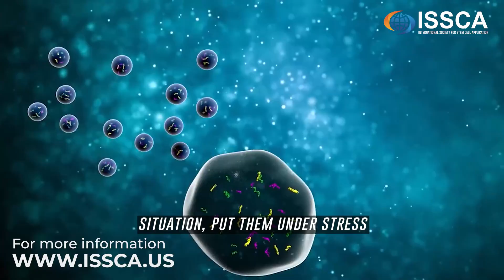Mesenchymal Stem-Cell Derived Exosomes | Dr. Alan Gaveck 🇹🇷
We were thrilled to learn from Dr. Alan Gaveck's lecture on the role of mesenchymal stem cell derived exosomes in regenerative medicine during our certification program in Istanbul, Turkey. 🇹🇷

His presentation was rich in insights and examples that showed us the potential and challenges of this emerging field of research. We are grateful for his expertise and enthusiasm in sharing his knowledge with us.

Our upcoming certification is coming this august 18th-19th in Istanbul, Turkey!

Don't miss this chance to grow your medical practice and learn from the best in the field.